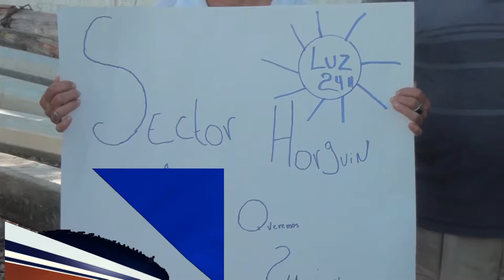Realizan piquete exigiendo 24 horas de luz en sector Mamá Tingo de SFM